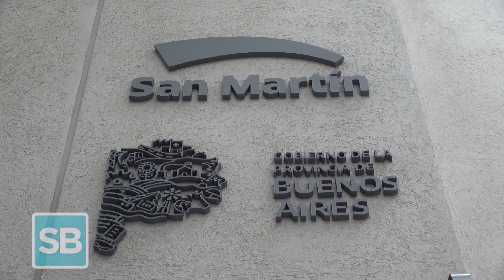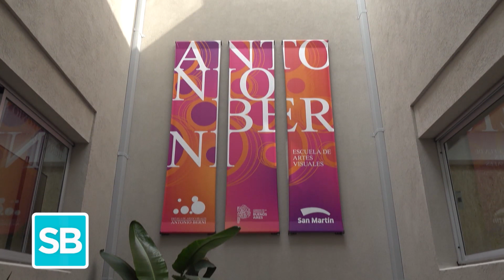NUEVAS INSTALACIONES PARA LOS ARTISTAS DE LA “ANTONIO BERNI”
Y volvemos a San Martín porque fuimos a conocer la historia de una escuela de arte y diseño que homenajea a uno de los más grandes plásticos argentinos.  Mil trescientos alumnos que disfrutan del nuevo edificio equipado con todo lo que necesitan nuestros jóvenes artistas.